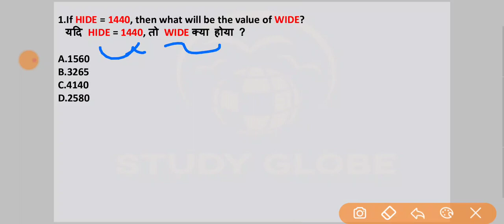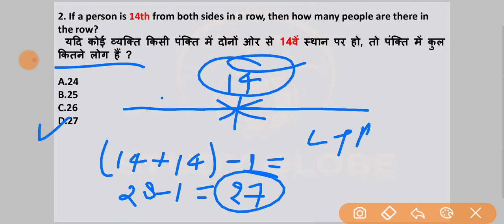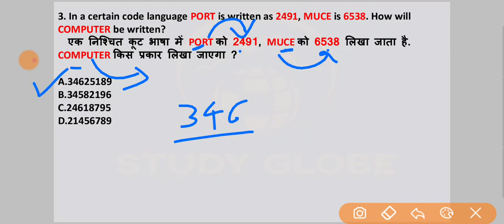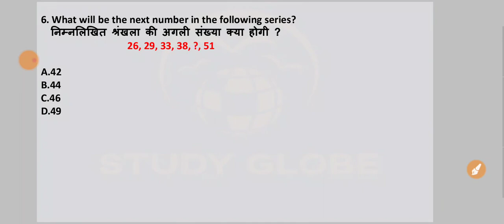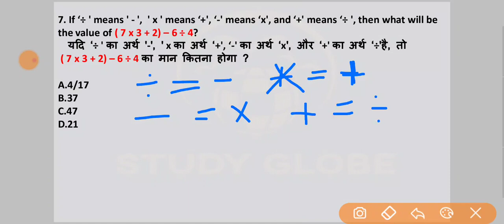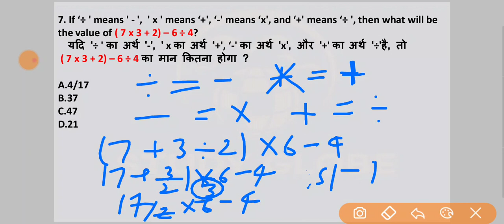06:30AM-REASONINGǀ तर्कशक्ति ǀ 7 MINUTES 7 QUESTIONSǀ STUDY GLOBEǀ PART-11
06:30AM-REASONINGǀ तर्कशक्ति ǀ RRB NTPC 2020 ǀ RRB GROUP D 2020 ǀ SSC CGL ǀ CHSL ǀ MTS ǀ JE ǀ & ALL STATE EXAM

STUDY GLOBE

HERE WE START THE NEW CLASSES FOR REASONING. IN THIS CLASS WE GET SOME BASIC KNOWLEDGE OF REASONING. WHICH IS VERY IMPORTANT FOR OUR GOVT EXAMS..HERE YOU GET SO MUCH IMFORMATION ABOUT REASONING…rrb ntpc,rrb group d, chsl,cgl,mts,lekhpal upsi, up constable
study globe.